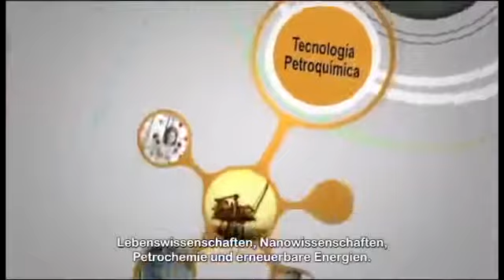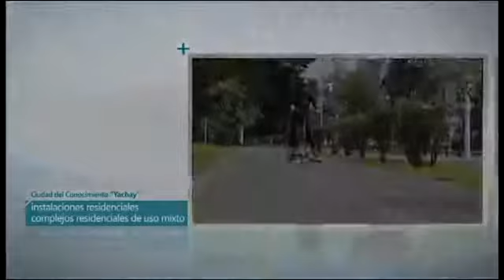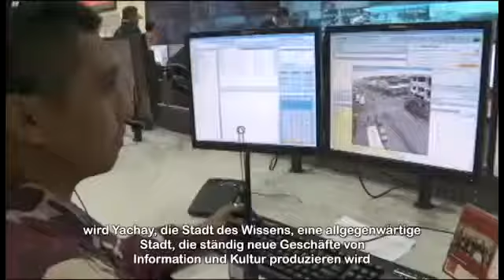Discurso Señor Presidente desde la Camara Industrias Comercio Berlín - Alemania